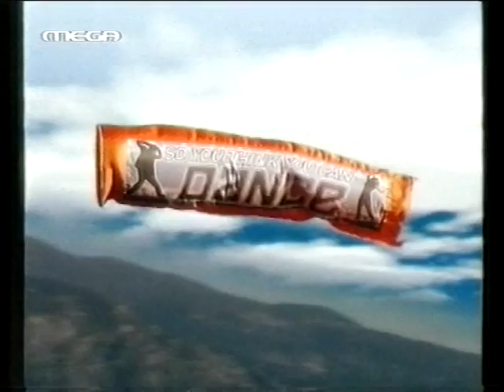SO YOU THINK YOU CAN DANCE ... AERO-ADVERTISEMENT by FLIER - VAGELIS POLIZOIS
"SO YOU THINK YOU CAN DANCE" AERODIAFHMISH... H PRWTH POY EGINE STHN ELLADA ARXES TOY 2007. Se ligo anebainei kai h synenteyksh moy poy egine epishs ston aera... ;-)